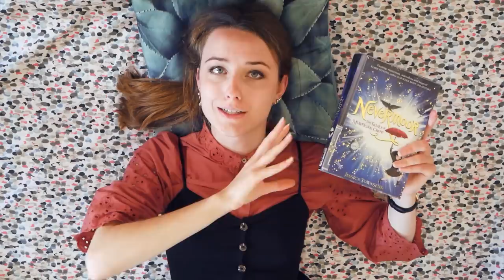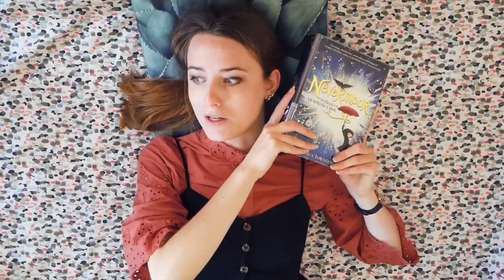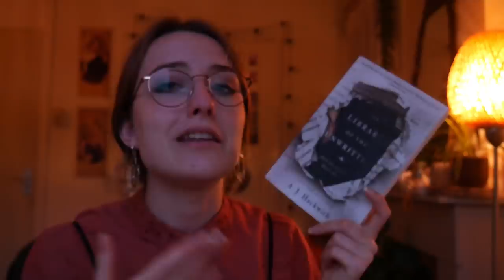24 HOUR READATHON VLOG📚🌞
yay another vlog for a 24 hour readathon! This one is for the make-your-own-myth-taker-readathon! I read some really great book so I hope you enjoy!

Books I'm reading in this vlog:
- Nevermoor by Jessica Townsend
- The Library of the Unwriten by A.J. Hackwith